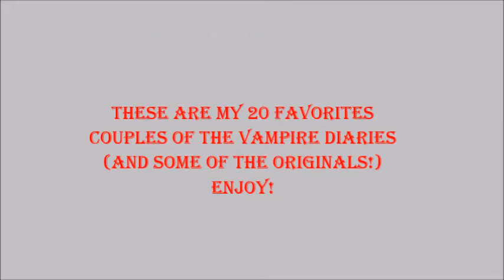The Vampire Diaries (and the Originals*) | My Top 20 Couples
*Some of my fave ships are from the originals and so I included them in the video, hope y'all don't mind!

Music;
-Conor Maynard- Turn around
-Sofia Karlberg- Toxic